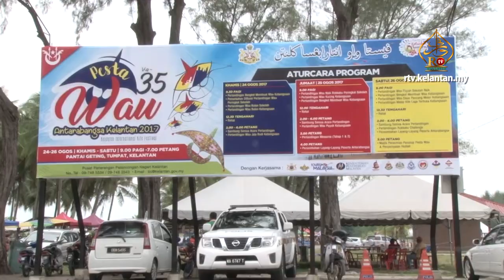8 Negara Sertai Pesta Wau Antarabangsa Kelantan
Kerajaan Negeri Kelantan melalui Pusat Penerangan Pelancongan Negeri Kelantan (TIC) telah menganjurkan Pesta Wau Antarabangsa Kelantan bertempat di Pantai Geting, Tumpat pada 24 hingga 26 Ogos lalu.

Sebanyak lapan buah negara dan dua ratus peserta kebangsaan telah mengambil bahagian di dalam penganjuran pada kali ke-35 ini dengan kerjasama Majlis Pelayang Malaysia, Persatuan Pelayang Negeri Kelantan dan Majlis Daerah Tumpat.

Dato’ Ahmad Yakob ketika menyempurnakan majlis penutup itu berkata, hasrat Kerajaan Negeri adalah bagi memastikan Kelantan menjadi platform untuk mempromosikan keseniaan dan kebudayaan serta mengenali keunikan budaya masyarakat Kelantan kepada pelancong tempatan mahupun antarabangsa.

Menurut Md. Anizam selaku Exco Kebudayaan, Pelancongan dan Warisan Negeri Kelantan, Pantai Getting dilihat sebagai daya tarikan para pelancong serta menjadi liga bagi Pesta Wau Antarabangsa.

Pesta Wau kali ini melibatkan penyertaan antarabangsa terdiri dari lapan buah negara iaitu Brunei, Indonesia, Singapura, Cina, India, Kemboja, New Zealand, dan Thailand.

Sebanyak sembilan belas kategori telah dipertandingkan seperti wau bulan dan wau puyuh peringkat kebangsaan, pertandingan layang-layang paling kreatif dan unik antarabangsa serta pertandingan layang-layang cabaran 'Rokakku' terbuka.

Pesta Wau yang berlangsung selama tiga hari itu dikunjungi lebih dua puluh ribu pengunjung tempatan dan antarabangsa pada musim cuti persekolahan ini.

Kelantan terus mengekalkan keunggulannya apabila sekali lagi muncul sebagai juara keseluruhan bagi Pesta Wau Antarabangsa Kelantan 2017.

Majlis penyampaian hadiah disampaikan oleh Menteri Besar Kelantan diiringi oleh Exco Kebudayaan, Pelancongan dan Warisan serta Pengurus Pusat Penerangan Pelancongan Negeri Kelantan